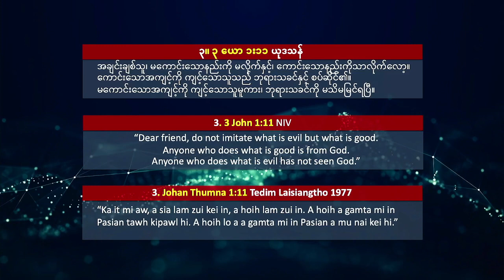၄၄ပတ် ၄၄ပိုဒ် သမ္မာကျမ်းစာ အလွတ်ကျက် စိန်ခေါ်ခြင်း။ ၃။ ၃ ယော ၁း၁၁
၂၀၂၄ခုနှစ် သမ္မာကျမ်းစာ ၄၄ပိုက်အလွတ်ကျက် စိန်ခေါ်ခြင်းမှကြိုဆိုပါ၏။
လောဘမကြီးဘဲနှင့် တပတ်တပိုက်နှုန်းနှင့်သွားကြပါစို့။